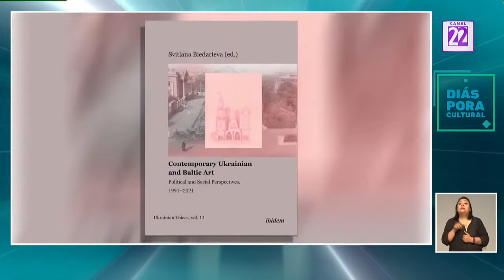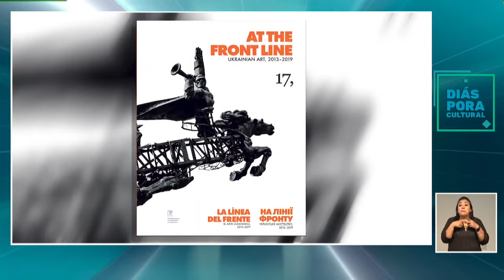Diáspora Cultural: Svitlana Biedarieva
La sección "Diáspora Cultural" del noticiario cultural de México, "Noticias 22".

El escritor Edgardo Bermejo nos habla sobre la migración cultural que ha tenido México a lo largo de los años y que ahora son estos personajes quienes difunden la riqueza cultural de nuestro país alrededor del mundo.

En esta ocasión, Edgardo Bermejo nos presenta el trabajo de Svitlana Biedarieva.